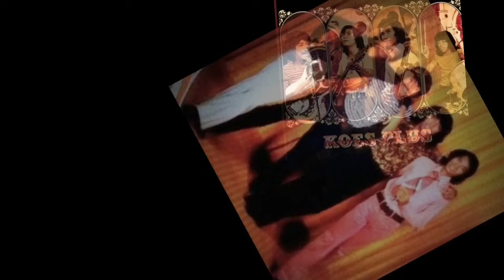KOES PLUS POP JAWA VOL. 2 ( Original Version ) 1974 PT. REMACO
Full Album Koes Plus Pop Jawa vol. 2 Produksi PT, Remaco 1974